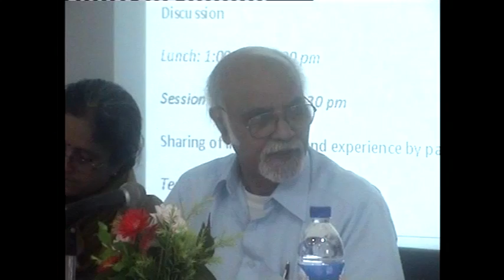Prof Dulal Chandra Goswami on Environmental Flows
Eminent Environmentalist, Prof. Dulal Chandra Goswami, Gauhati University addressing the participants of Environmental Flows workshop organised by Aaranyak and River Research Centre (Kerala) and supported by International Rivers on 6th May 2012 at Guwahati